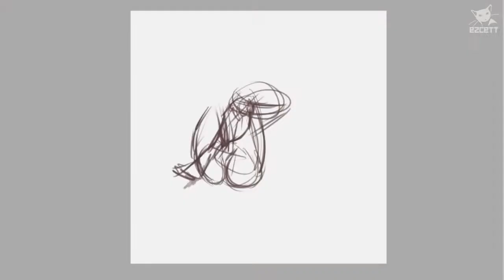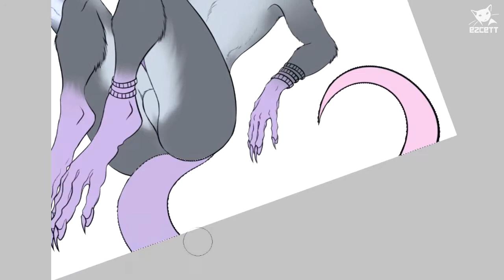Mouse (speedpaint) ezcett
SAI, Wacom Bamboo
~ 4H